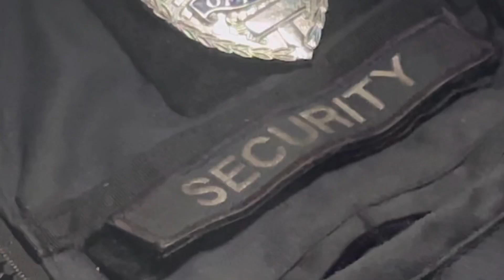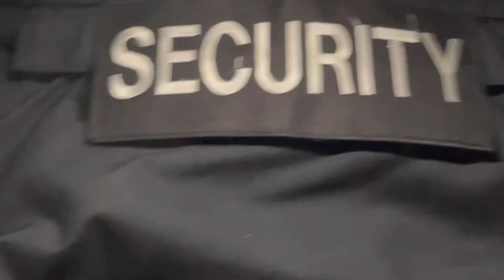Security Guard Plate carrier deconstruction ASMR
Time to wash and reconfigure the plate carrier.